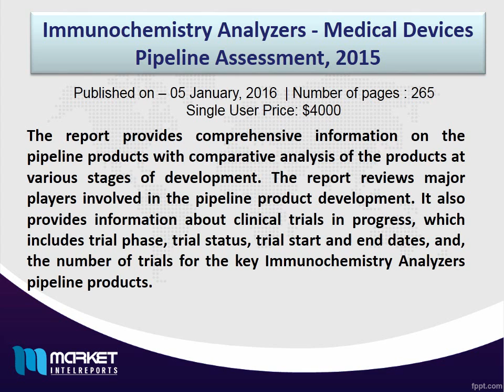Immunochemistry Analyzers Medical Devices Pipeline Assessment, 2015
A detailed qualitative analysis of the factors responsible for driving and restraining growth of the Global Immunochemistry Analyzers Market and future opportunities are provided in the report.